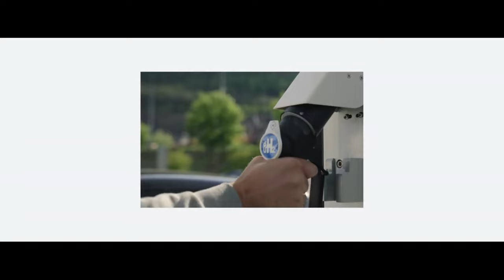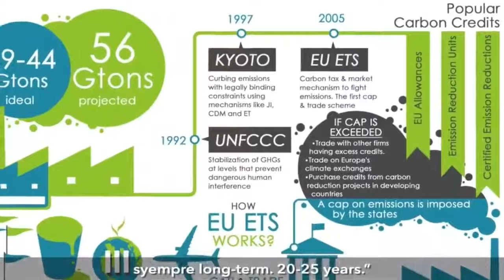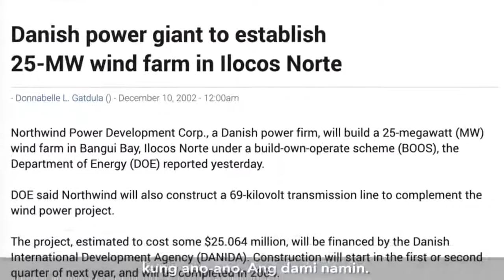"How Philippine Plans to Win the Future of Energy"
Welcome to our YouTube video on "Powering the Future: Unveiling the Philippines' Energy Masterplan." In this video, we delve into how the Philippines is strategizing to win the future of energy.##

As the demand for energy continues to surge, it has become imperative for countries to plan and develop a robust energy masterplan. In this regard, the Philippines has stepped up to the challenge by formulating a comprehensive strategy that lays the foundation for a sustainable and thriving energy sector.##

Join us as we uncover the key aspects of the Philippines' energy masterplan and explore the innovative and groundbreaking solutions it encompasses. From renewable energy initiatives to energy efficiency programs, this video provides an in-depth analysis of how the country aims to shape its energy future.##

We shed light on the collaborative efforts between government institutions, private sector entities, and international organizations to achieve the Philippines' ambitious energy goals. Discover the policies, investments, and technological advancements that will drive the country's energy sector forward.##

Furthermore, we discuss the potential impact of this energy masterplan on the environment, economy, and society as a whole. By embracing clean and sustainable energy sources, the Philippines is positioning itself as a front-runner in the global energy transition.##

Don't miss this opportunity to learn how the Philippines plans to secure its energy future while reducing reliance on traditional energy sources. Witness the unveiling of a comprehensive strategy that promises to shape the future of energy in the Philippines and contribute to a greener and more sustainable world.##